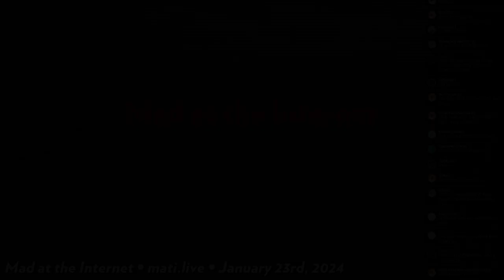DSP cans his documentary - Mad at the Internet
DSP cans his upcoming documentary for reasons that can only be speculated upon.

Clip taken from:
Mad at the Internet (January 23rd, 2024)